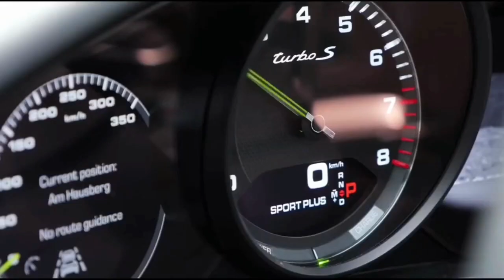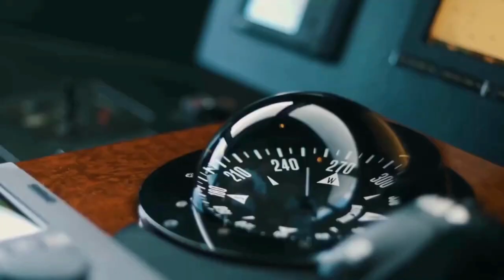Millionaire Luxury Lifestyle Motivation and Visualization - Millionaire Entrepreneur Motivation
Join us on a luxurious journey as we explore the opulent lifestyle of a millionaire. From private jets to exotic vacations, luxury cars, and designer fashion, we'll give you an inside look at the extravagant world of the wealthy. Use this to stay motived together with us and crush all your goals